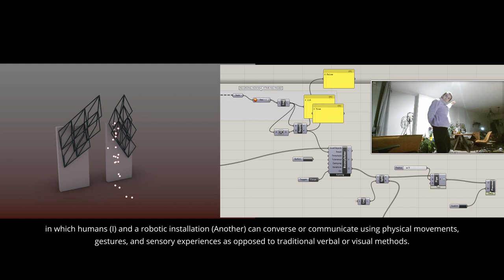I | Another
Introducing I/Another, a visionary interdisciplinary art project that delves into the unexplored realm of human-machine interaction. At its core, I/Another seeks to redefine the way we interact with technology – exploring kinaesthetic and spatial AI.
It is an artistic research collaboration between Animaspace and two different choreographers: Astrid Boons and Marijke de Vos.
Together we will search for the most exciting ways to enable human-machine kinaesthetic conversation, in which humans (I) and a robotic installation (Another) can converse or communicate using physical movements, gestures, and sensory experiences as opposed to traditional verbal or visual methods.
The public engagement and input from different communities will further enrich our understanding, cultivating an inclusive and diverse approach towards creating cutting-edge technologies and disrupting the bubble of the self-referencing art scene.

Used footage includes video and photo material from Jillis Pieters, Sjoerd Derine, Mihai Gui, Arina Kapitanova